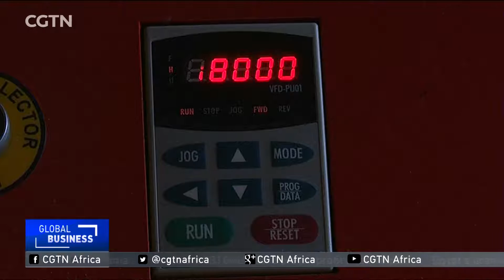Kenyan entrepreneurs spark female driven industrial revolution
Kenyan entrepreneur, Ciiru Waweru Waithaka plans to start an industrial revolution in Africa, where economies are built and jobs are created from the production of everything from spoons to beds in this continent, and she wants women to be on the frontline of that revolution. She started the Funkidz Group seven years ago, with the idea to build safe, quality furniture for children. Today she is engaging world leaders on how Africa can create future smart cities and homes that these children will live in. Maria Galang, has her story.